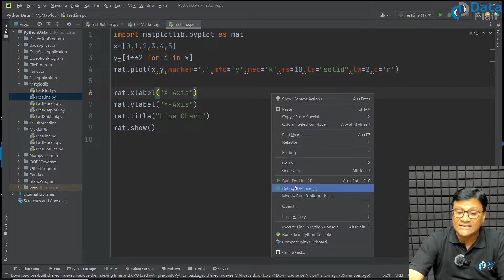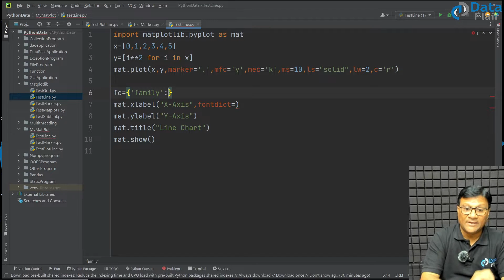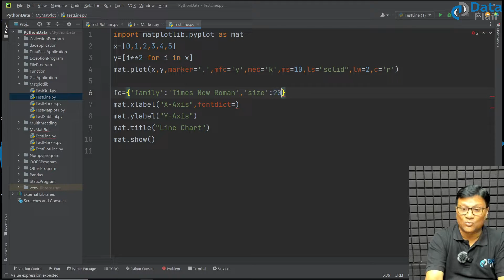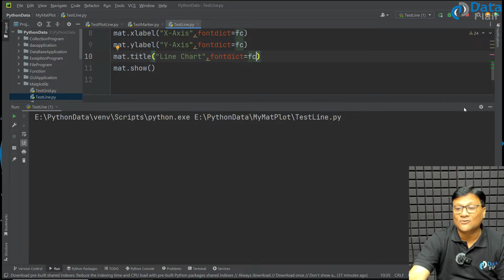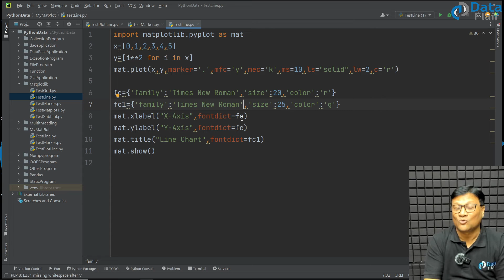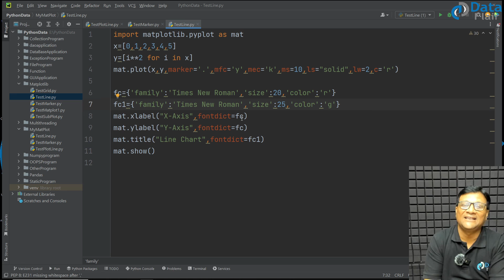Python Matplotlib Practical - How to Change Font of Title and Axis in Chart using Matplotlib [Hindi]